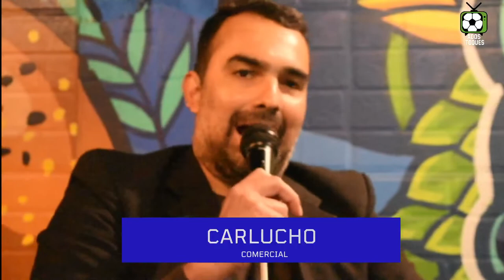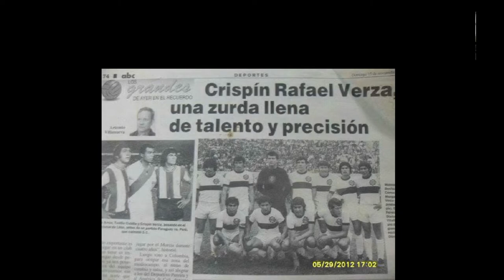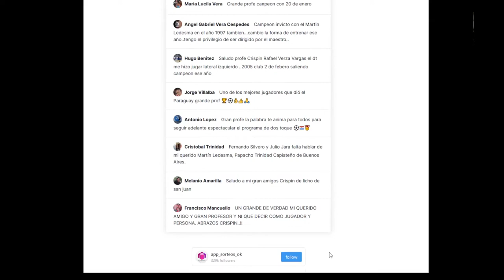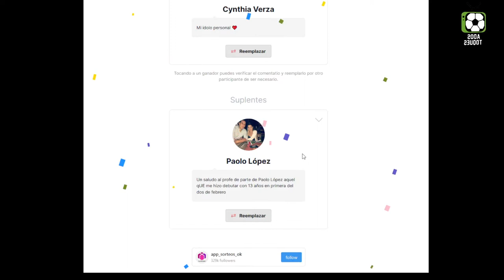PROGRAMA DEPORTIVO, INVITADO CRISPIN RAFAEL VERZA, "LA ZURDA DE ORO" - A DOS TOQUES PARAGUAY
Hablamos con la "Zurda de Oro" - Crispin Rafael verza
Goles de la Liga Capiateña Club 2 de Febrero y el Club Silvio Petirossi..
Conducen: -Fernando Silvero y Julio Jara